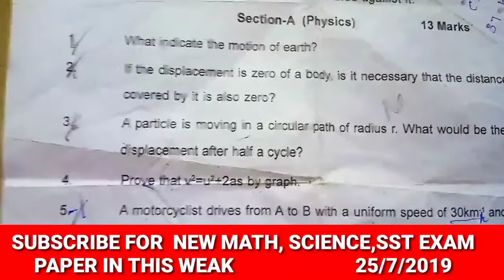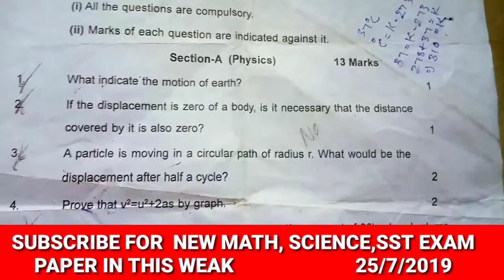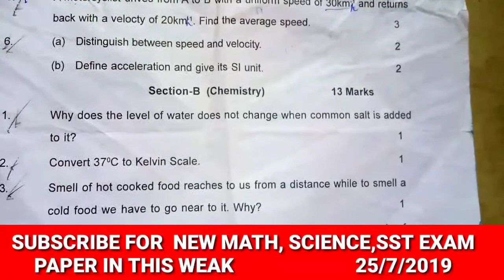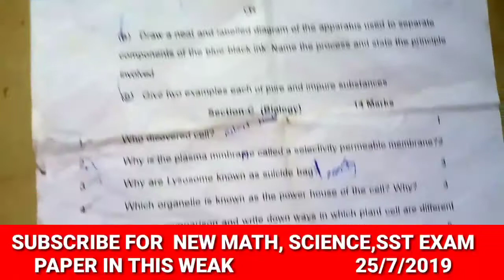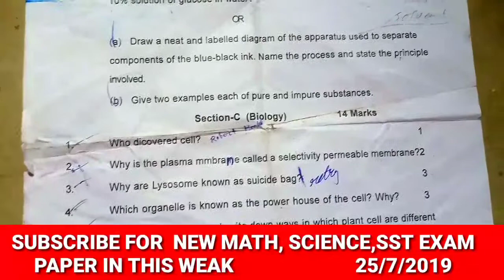9science Class 9 Science periodic 1 question paper 2018-19 | Electro4u foundation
class 9 pt exam paper, class 9 periodic test 1 sample paper, class 9 periodic test 1 sample paper science, class 9 periodic test 1 exam paper, periodic test 1 class 9 science, periodic test 1 class 9 social science

In this video I can show you class 9 science periodic test 1 question paper 2018-19